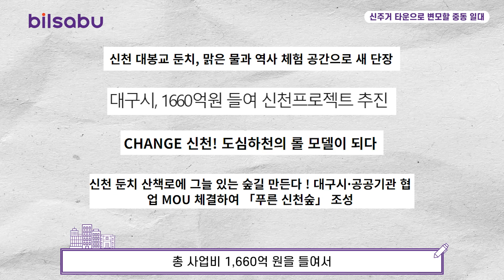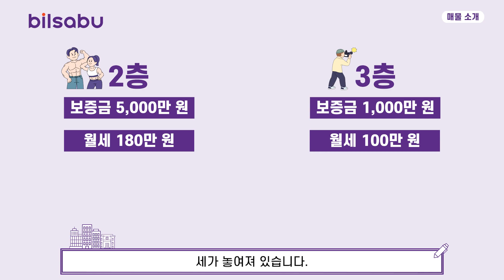스타벅스, 유니클로, 다이소 등 유명 프랜차이즈가 이곳에 몰리는 이유?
스타벅스, 유니클로, 다이소, 올리브영 등
유명 프랜차이즈는 꼼꼼한 입지분석으로
절대 아무 곳에나 입점하지 않는데요.

그들이 중동 수성로 라인을 선택한 이유!

✔소재지 : 대구시 수성구 중동
✔면적 :  대지면적 406㎡
✔예상매매가격 : 28억2천만원
✔중개대상물 종류 : 상업용건물
✔거래형태 : 매매
✔총 층수 : 지상 3층
✔입주가능일 : 가까운시일내 협의
✔방수 및 욕실수 : 층별 구획
✔행정기관 승인일자 : 2005년 10월 19일
✔주차대수 : 4대
✔관리비 : 건물자치관리규정
✔방향 : 진입로기준 서쪽

♣ 명칭 : (주)빌사부부동산중개법인
♣ 소재지 : 대구시 동구 신암남로 155, 5층(신암동,스마일빌딩)
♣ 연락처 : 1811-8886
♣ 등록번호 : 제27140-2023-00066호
♣ 대표 : 송원배
♣ 소속 공인중개사 : 김준영